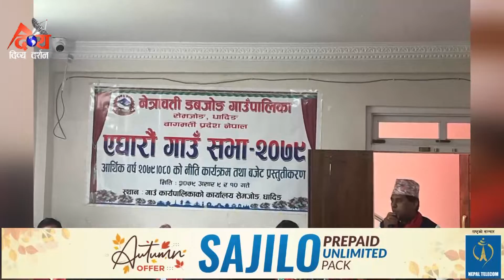DDTV PRIME TIME NEWS 2079/03/09